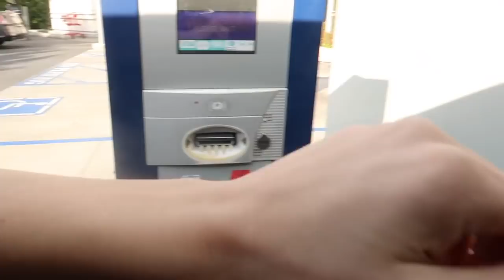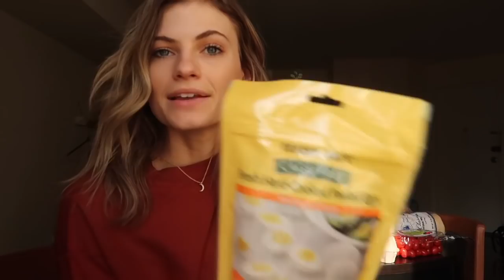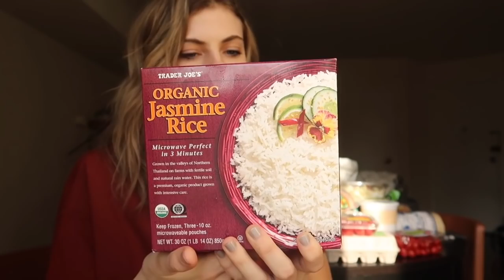TRADER JOES HAUL | Healthy Grocery ideas!